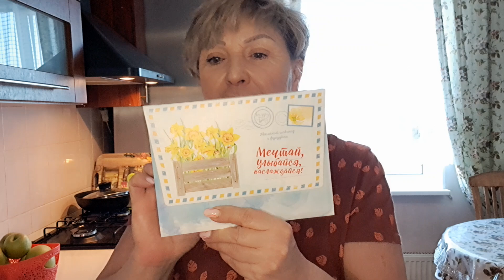ВОТ ТАК КАК ТО🤷ФИРМА "РОГА И КОПЫТА"🤣🦬🐂🐎